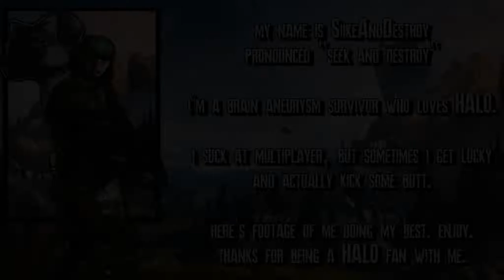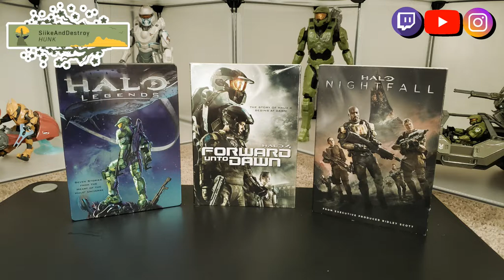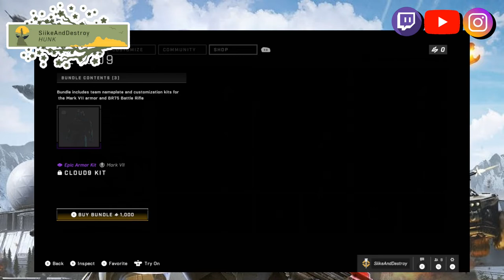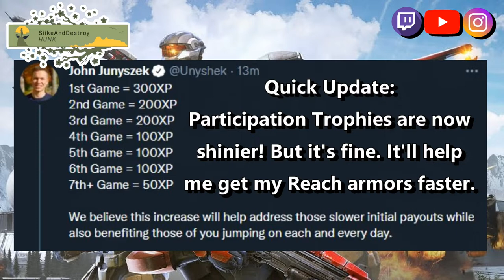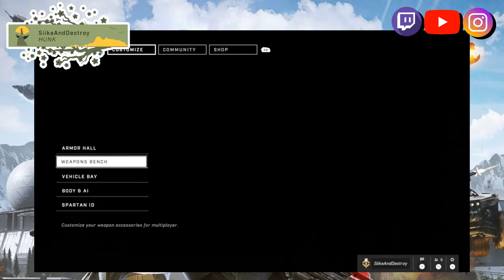My Halo Infinite Multiplayer Thoughts - Week 1